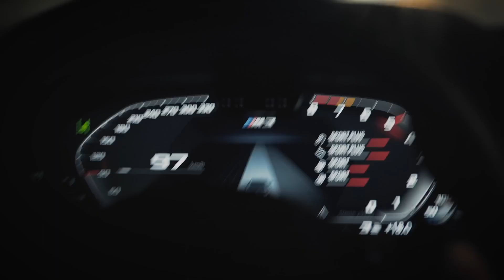BMW G80 M3 City Drift w/ Fi EXHAUST Motorsport Sound X Zed Sly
BMW G80 M3 (OPF) is installed with Fi EXHAUST valvetronic performance catback, catless donwpipes and quad tips diamond black that awaken the engine sound deserving of a proper M car.

Available for G8X M3 / M4 / Competition (OPF / Non-OPF) models.

Thanks to @zedslyofficial.